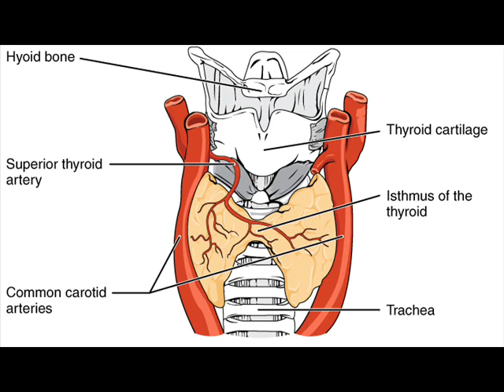Wielu Polaków ma problemy z tarczycą, ale częściej chorują kobie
autor : Zbigniew Wojtasiński
źródło : naukawpolsce.pap.pl